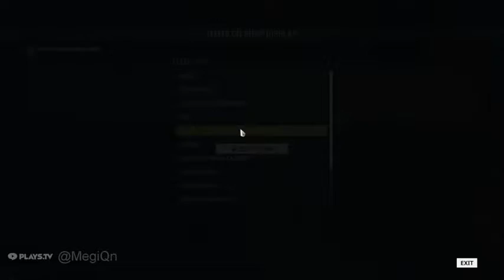So many Warframes!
First time at the market. Like what I saw.